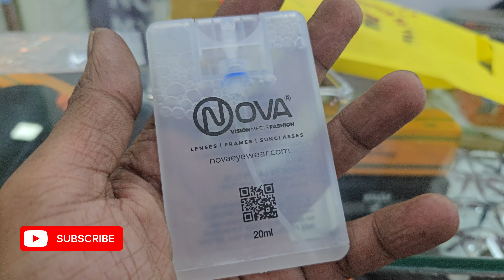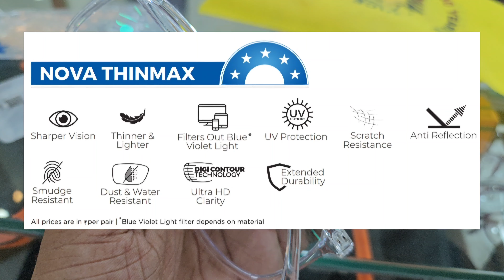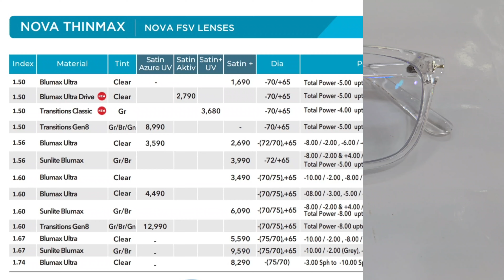Best blue filter glasses NOVA BLUMAX ( 2024 ) || Genuine Nova blumax features, price, review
Hello guys in this video we have done a detailed review of NOVA BLUMAX-2024 best blue light filter glasses. We have discussed about featurs, it's price and how to check authentication of lenses it's package and blue filter test is also conducted.

Follow us in instagram  - rina_opticals

My choice product at amazon -

👉For online orders directly from me - 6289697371